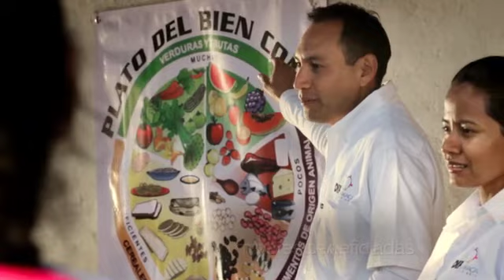Spot: Cocinas Comunitarias- Apoyos que generan Bienestar